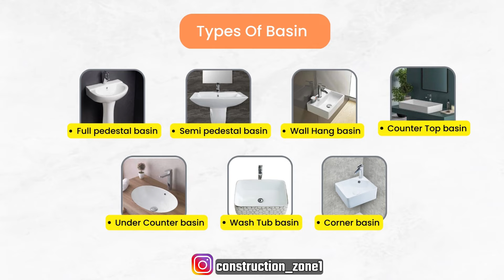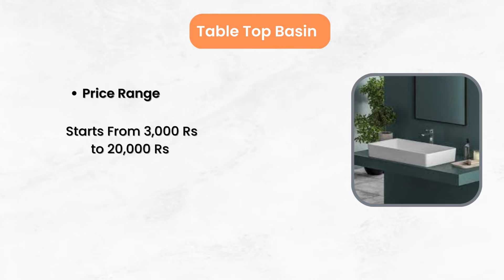Table top mounted washbasin vs under counter washbasin | countertop vs under counter basin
this video full comparison between wall mounted wash basin and under counter wash basin, wash basin top washbasin advantages, were you should use under counter wash basin and were you should use  countertop wash basin